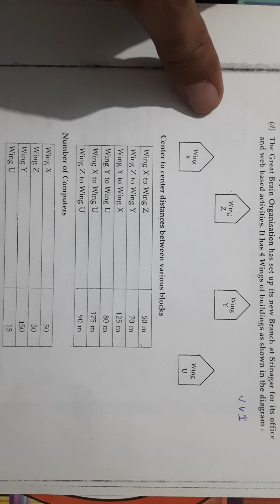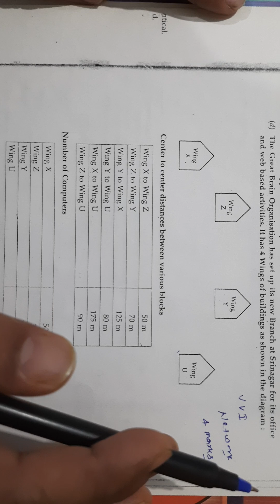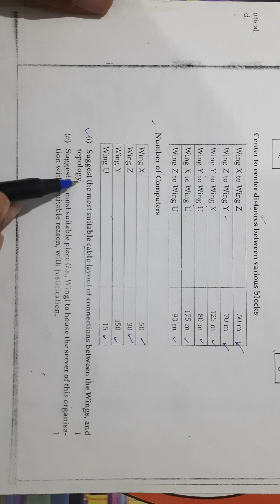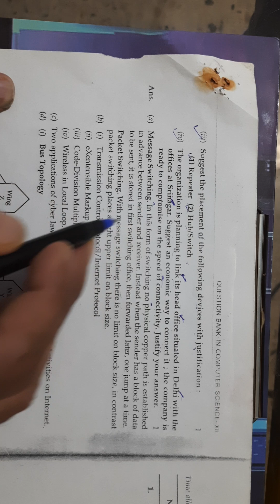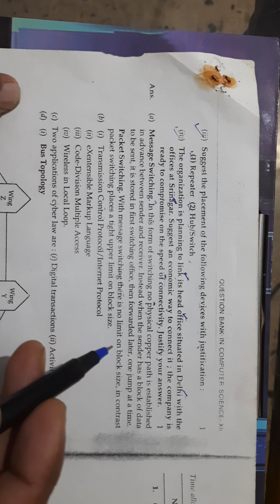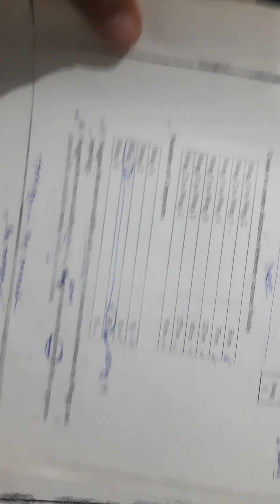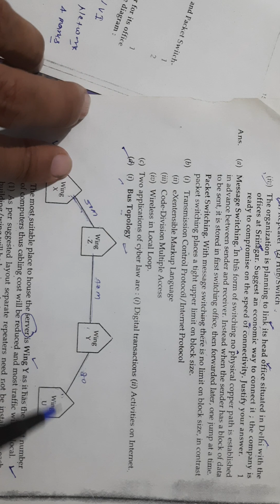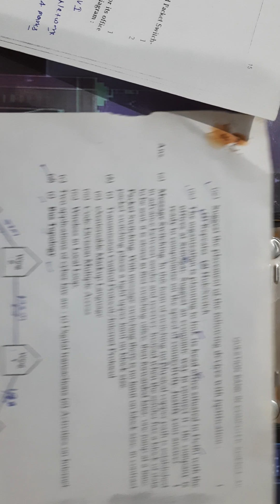networking 4 marks question ..suggestion cable layout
vvi for 2024 exam